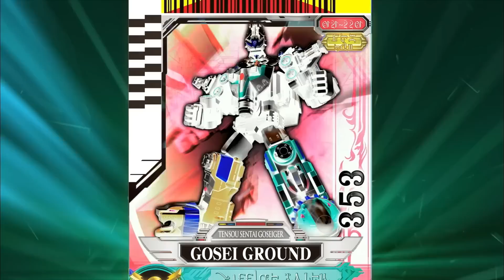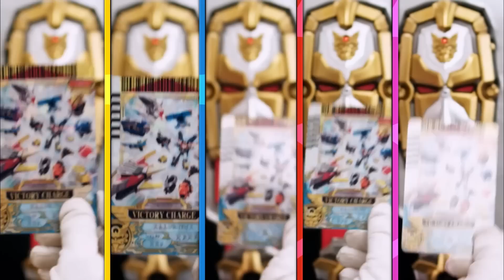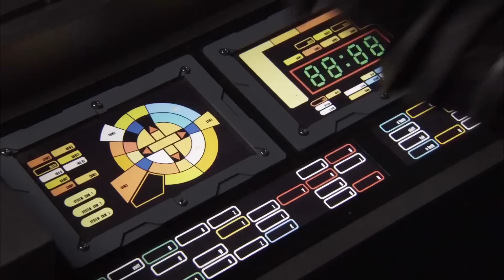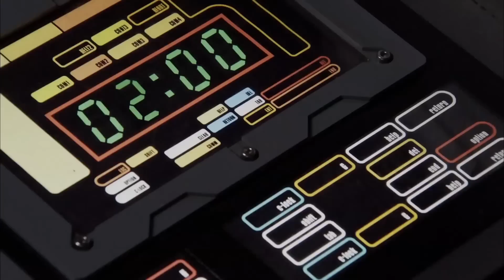Entraînement Secret 🤖 Super Megaforce ⚡ Power Rangers Pour Les Enfants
Bienvenue sur Power Rangers pour les Enfants - Chaîne Officielle, la maison des Power Rangers sur YouTube ! Nous avons créé un monde de Power Rangers avec des épisodes et des compilations pour satisfaire même le fan de Ranger le plus dévoué. Ici, sur Power Rangers Kids – Chaîne officielle, les enfants peuvent profiter d'une action passionnante et d'histoires incroyables dans un environnement sûr : nos vidéos partagent de précieux messages de construction de caractère et de puissantes compétences de vie ! Regardez des clips et des épisodes de Power Rangers où les Power Rangers sauvent la situation ; combattez des monstres passionnants; apprenez le travail d'équipe, la diversité et le cœur et, bien sûr, amusez-vous parfois !!! Power Rangers crée un monde centré sur le pouvoir du travail d'équipe et de l'amitié et sur la façon dont n'importe qui peut être un héros !